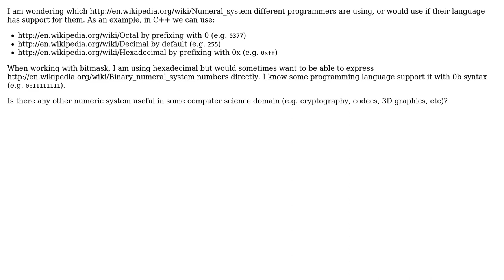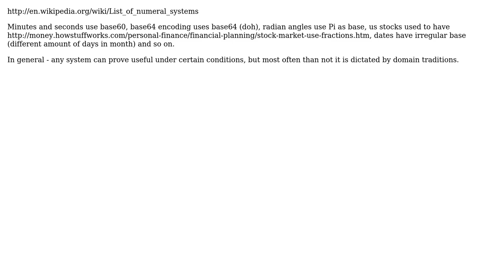Software Engineering: Which numeral systems are useful in computer science? (2 Solutions!!)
Software Engineering: Which numeral systems are useful in computer science?

With thanks & praise to God, and with thanks to the many people who have made this project possible! | Content (except music & images) licensed under CC BY-SA | Music | Images & others | With thanks to user Sean McSomething user Joseph Quinsey user c69 user authchir and the Stack Exchange Network Trademarks are property of their respective owners. You are responsible for your own actions.